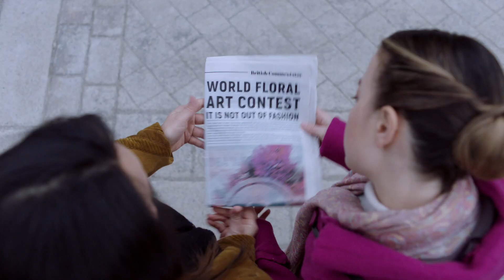Royal Blossom - Official Trailer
Princess Elena has a passion for floral composition, but her hobby has to remain a secret, since it is seen as « not suitable for Royalty ». While in London on a diplomatic tour, she signs herself up in a floral competition using a fake name, and meets Adam, a journalist covering the event…

With Stefanie Rozhko, Andrew Lee Potts, Joe Gaminara, Manal El-Feitury...

Directed by Todor Chapkanov